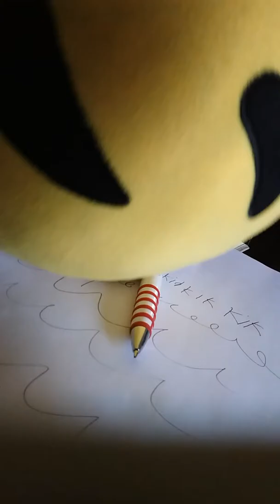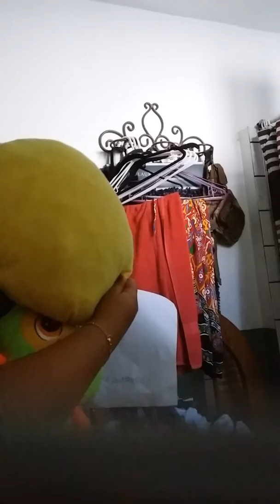HOW NOODLES MADE HIS OWN BOOK | A Toy Movie